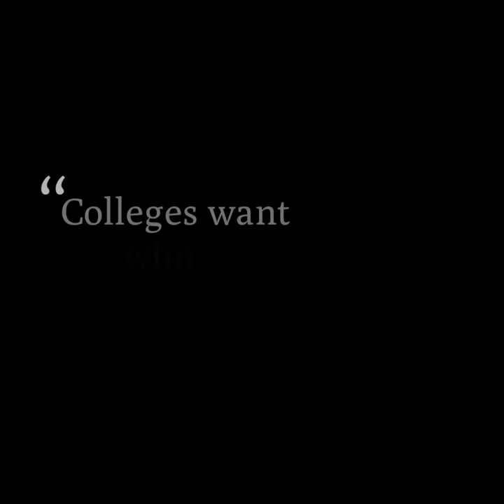College Essay Writing Class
Education Foundation-sponsored College Essay Writing Class taught by Samohi English teacher, Kyle Koehler.